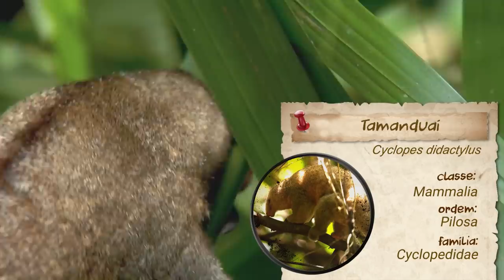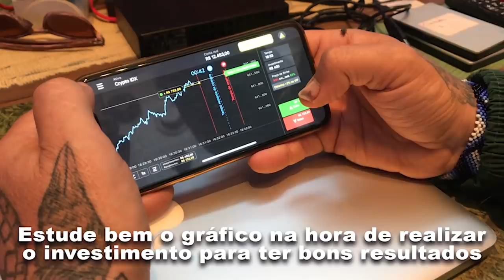TAMANDUAÍ, O MENOR TAMANDUÁ DO MUNDO! | RICHARD RASMUSSEN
Olá, eu sou Richard Rasmussen, Biólogo, Aventureiro e Conservacionista e hoje eu trago a vocês mais um "Que Bicho é Esse?". E dessa vez vamos falar sobre o Tamanduaí, o menor tamanduá do mundo!